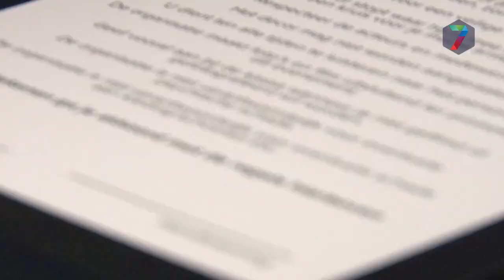Nijmegen griezelt tijdens Halloween Horror Nights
De Honig Halloween Nights zijn officieel van start gegaan. Donderdagavond was de eerste keer dat de nieuwe locatie de Vasim werd gebruikt. De horrorexperience werd drukbezocht door nieuwsgierigen uit verschillende delen uit Nederland.